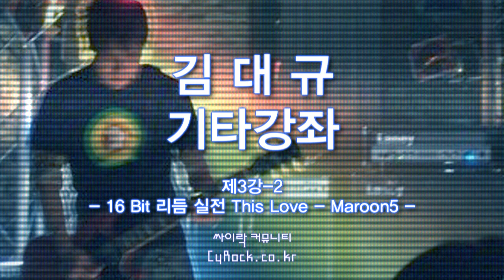김대규 기타강좌 기타배우기 3화-2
김대규 기타강좌

제3강-2

16 Bit 리듬 실전 This Love - Maroon5

촬영감독 : 양병남
영상편집 : 양병남

촬영장비 : 삼성캠코더 HMX20C
촬영후원 : 싸이락 커뮤니티